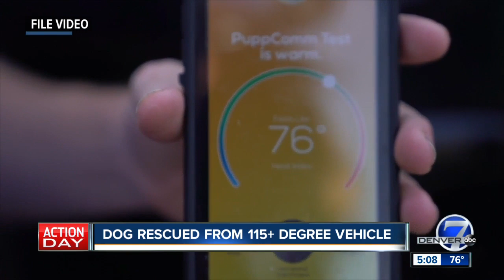The dangers of leaving a pet in a hot car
Dogs face the same dangers as humans when it comes to being left in a hot car.